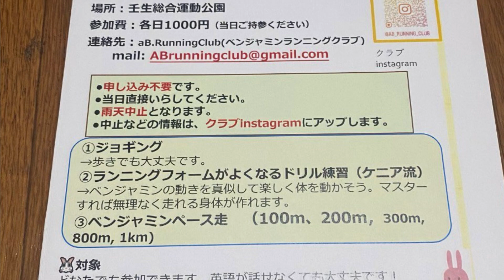本場ケニアのランニングドリルを一緒にやりながら 走力に磨きをかけていきましょう！こどもからおとなまで、何歳からでも走力はあげられます！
本場ケニアのランニングドリルを一緒にやりながら、走力に磨きをかけていきましょう！
こどもからおとなまで、何歳からでも走力はあげられます！